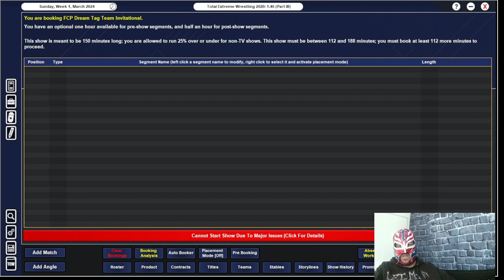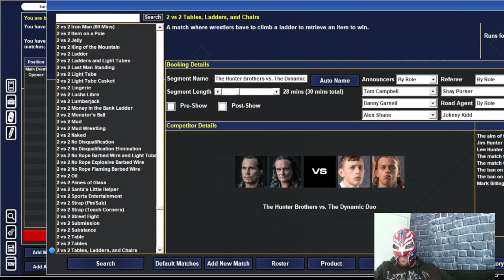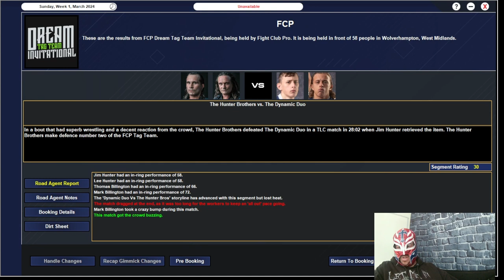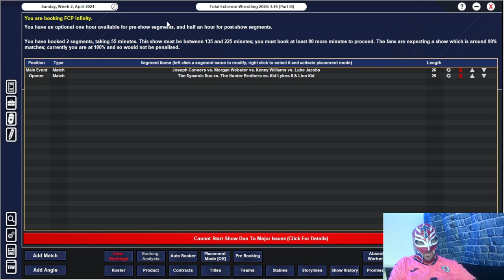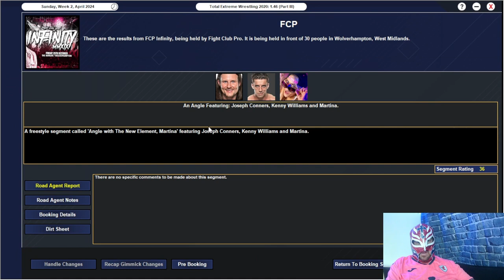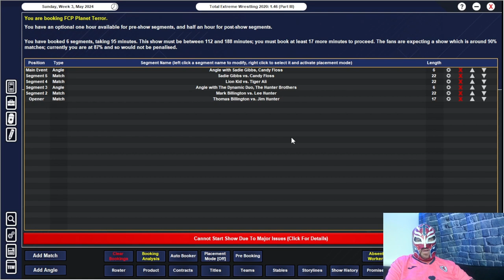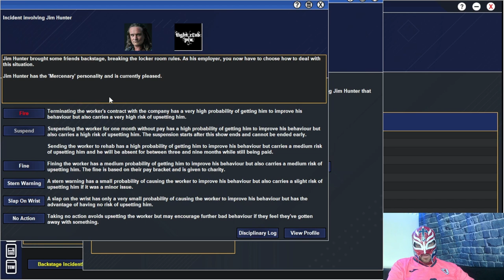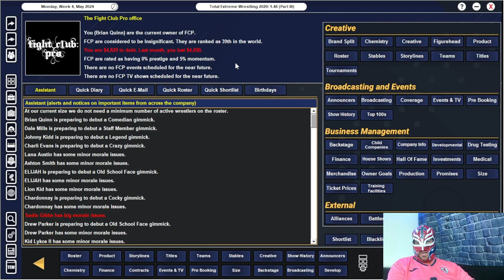TEW2020 Fight Club Pro Episode 2 Booking Shows 2, 3 & 4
We spend this episode booking the next 3 shows and trying to get the right formula with the right wrestlers etc.

I also stream TEW 2020 on Twitch so feel free to follow me on there.